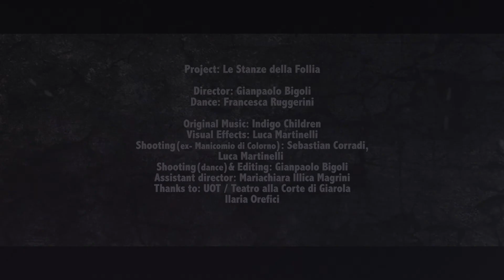Le stanze della follia - GIANPAOLO BIGOLI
PREMIO SPECIALE DELLA GIURIA
La danza in 1 minuto VI Edizione
Danza: Francesca Ruggerini
Riprese ex Manicomio di Colorno: Sebastian Corradi
Testo tratto da: "Storia della follia nell'età classica" di Michel Foucault
"Per ciò che da nessuno è compreso, ma é compreso in ognuno. Il sottile movimento interno che si fa strada nelle vie mai percorse della carne. Danzare per dare corpo al corpo quando lo si imprigiona, nega e tortura. Danzare per dare spazio a quei luoghi di cui la storia non parla, nei quali forse l’arte può chiedere permesso e attraversare. Ben visibile da fuori, non da dentro. E nemmeno la realtà esterna è visibile quando si è all’interno, che sia esso luogo fisico o intimo della follia"